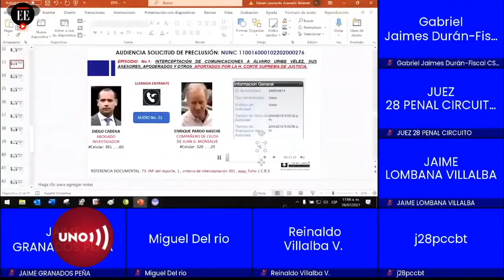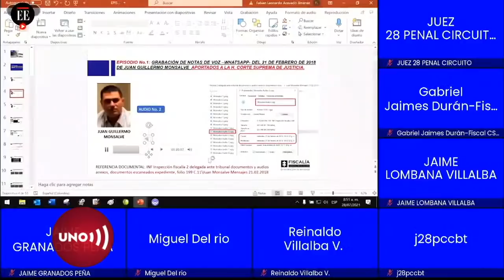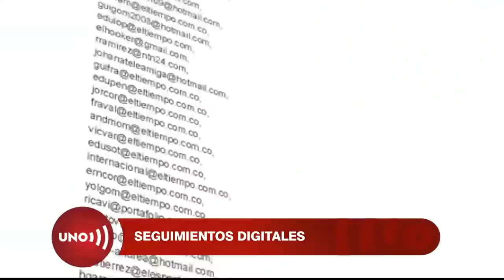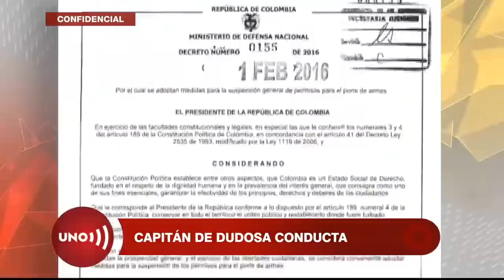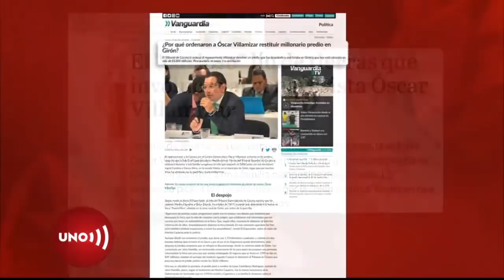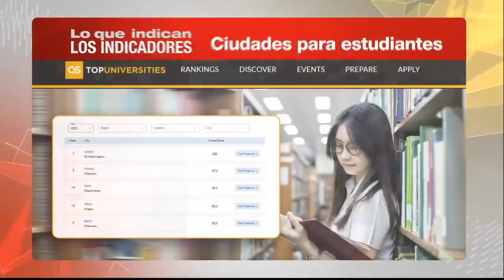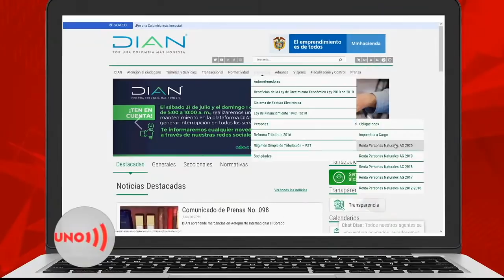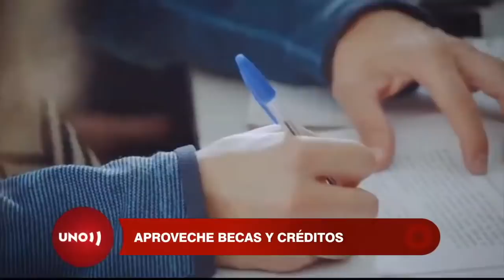Emisión Noticias Uno – 1 de agosto de 2021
Segunda semana de audiencias para librar a Uribe del proceso que enfrenta; contradicciones del fiscal Jaimes…

Denuncian contrato de la Policía con empresa tecnológica para hacer perfilamientos…

Joven líder de una “primera línea” de Bogotá denuncia golpiza y secuestro dentro de una camioneta por hombre que dijeron ser del GOES de la Policía…

Trato diferente para dos extranjeros, a la alemana la expulsó el mismo gobierno que recibió con honores a un activista venezolano amigo del uribismo…

Colombiana atrapada en Alemania después de tener una niña de la que abusa su padre alemán